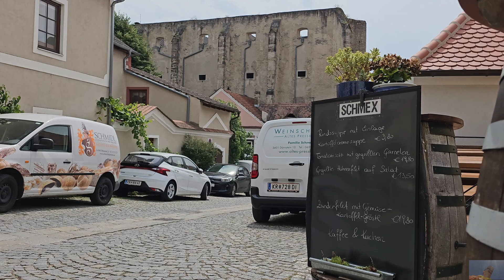Dürnstein: The Most Enchanting Village You've Never Heard Of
The Wachau region is located in Lower Austria on the banks of the Danau River.

Dürnstein is one of the most popular tourist destinations in the Wachau region because of a well-known wine growing area.
This small town is for the wine lovers the best choice to visit Austria to enjoy the wine and every other small town in region Wachau
Die Region Wachau liegt in Niederösterreich am Ufer der Danau.

Dürnstein ist aufgrund seines bekannten Weinanbaugebiets eines der beliebtesten Tourismusziele in der Wachau.
Diese kleine Stadt ist für Weinliebhaber die beste Wahl, um Österreich zu besuchen und den Wein und jede andere kleine Stadt in der Region Wachau zu genießen